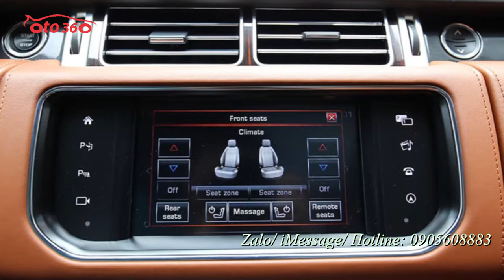Quá đẳng cấp và mạnh mẽ dành cho những ai thích câu cá LandRover Range Rover SV Autobiography LWB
Range Rover SVAutobiography  Supercharged, cung cấp sức mạnh 542 mã lực và mômen xoắn cực đại 680Nm. Có thể tăng tốc từ 0-96km/h chỉ trong 5,5 giây trước khi đạt vận tốc tối đa 225km/h. Mức tiêu hao nhiên liệu ở điều kiện kết hợp là 12,8 lít cho mỗi quãng đường 100 km. Xe sử dụng hộp số ZF 8 cấp và hệ dẫn động 4 bánh.
SVAutobiography LWB trục cơ sở kéo dài tương ứng với chiều dài cơ sở 3.120 mm, chiều dài 5.199 mm, chiều rộng 2.220 mm và chiều cao 1.840 mm. Xe có khả năng lội nước sâu đến 900 mm.